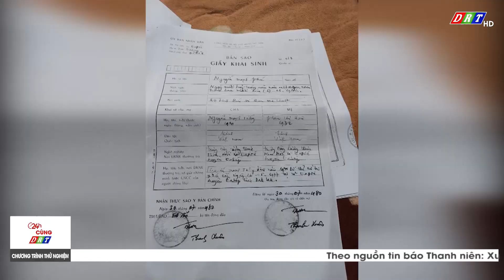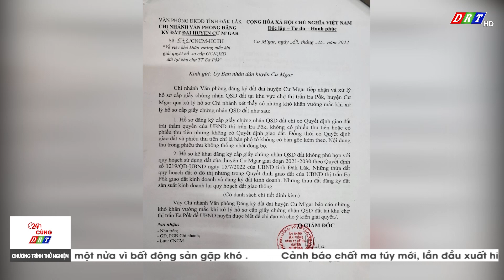CHƯƠNG TRÌNH 24H CÙNG DRT THỨ 5, NGÀY 13-4-2023| Truyền hình Đắk Lắk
Nội dung chương trình:
1. Đỏ mắt chờ giấy chứng nhận quyền sử dụng đất
2. Bất cập khi đơn vị thi công xây chặn lối thông nhau với đường Đông Tây
3. Tiếp tục xuất hiện nhóm trẻ em trộm cắp tài sản trên ô tô
4. Cần có giải pháp giảm thiểu tình trạng học sinh bỏ học
5. Kiến thức cuộc sống

ĐÀI PHÁT THANH TRUYỀN HÌNH ĐẮK LẮK